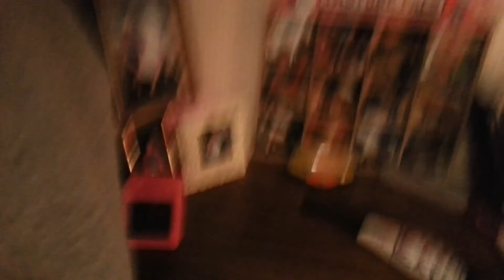January 21 2014 Tuesday Daddy daughter talk time letting my daughter know I love her and to play